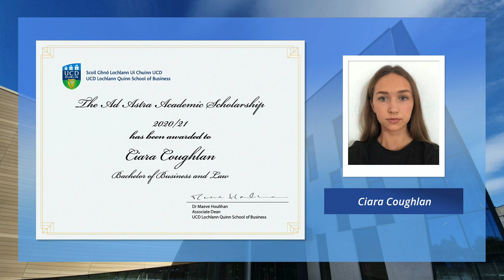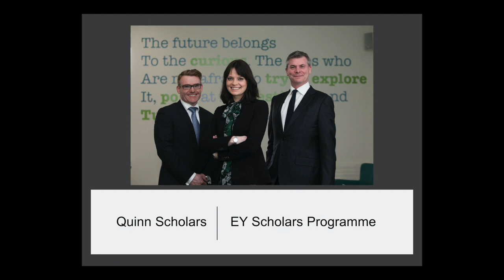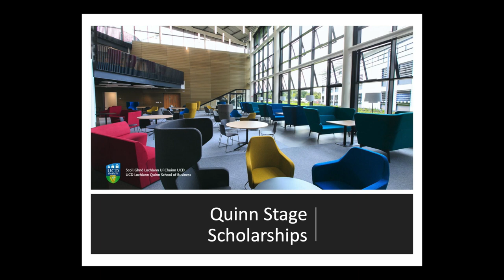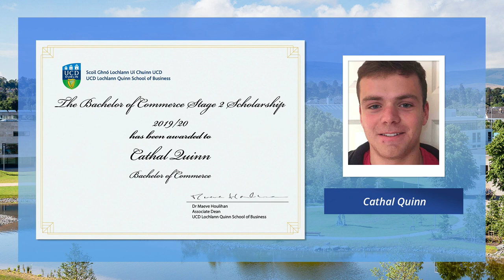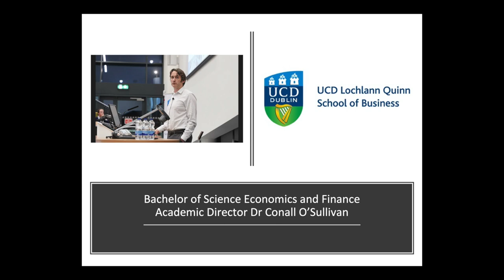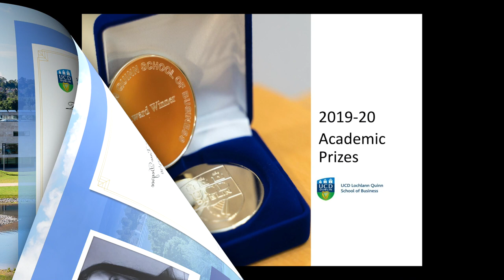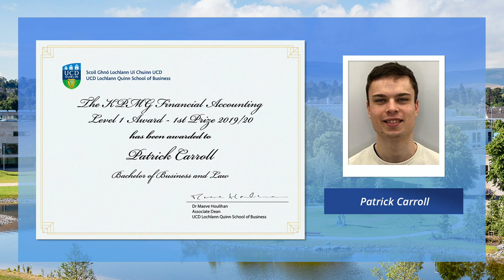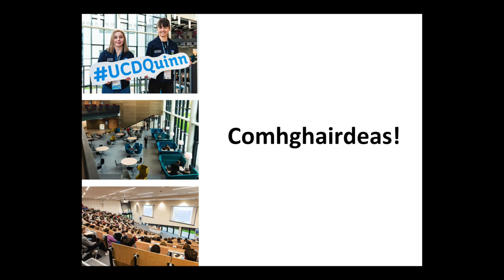UCD Lochlann Quinn School of Business Scholarship and Prizes Ceremony 2021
UCD Lochlann Quinn School of Business is proud to celebrate the achievements of our students during the 2020/2021 academic year.